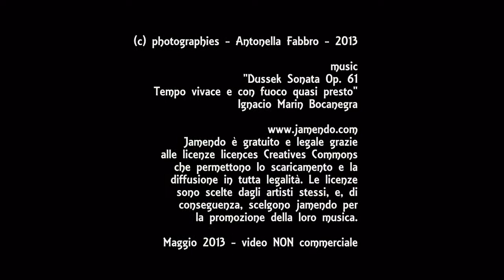044. 20130825 - Antonella Fabbro - l'olivo della chiesa di San Francesco I - mont. A. V. Scalici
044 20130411 - Antonella Fabbro - l'olivo della chiesa di San Francesco I - mont. Arcangelo V. Scali - facebook group : "j'ai adopté un arbre - ho adottato un albero - I have adopted a tree" - montage Arcangelo Vincent Scalici " - playlist